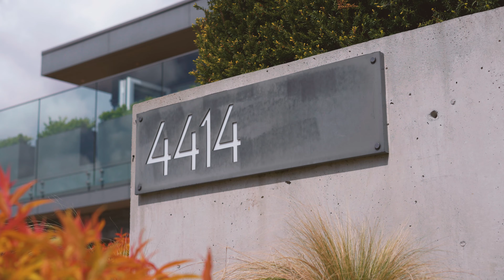North Vancouver Listing Agent | Roland Lewis Executive Circle Realtor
In COVETED Edgemont Village, 4414 Canterbury Crescent features five bedrooms and 5,200 square feet. BOLDER HOMES designed and built this spectacular home. My name is Roland Lewis, I am a Listing Agent specialist in North Vancouver representing some of the finest homes on the market. Our latest listing is on one of Forest Hills' most DESIRABLE streets, this home has a south-facing orientation, letting in plenty of natural light. Stunning views of the city, the ocean, forest, and North shore mountains including a breathtaking view of the lions. Large, covered and heated backyard social area with large eclipse doors seamlessly blends indoor/outdoor living. A RARE CUSTOM family home that is both contemporary yet warm and inviting.

Roland Lewis
Royal LePage Sussex - Executive Circle Realtor
North Vancouver Listing Agent Specialist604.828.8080